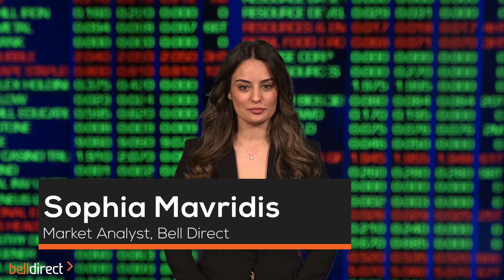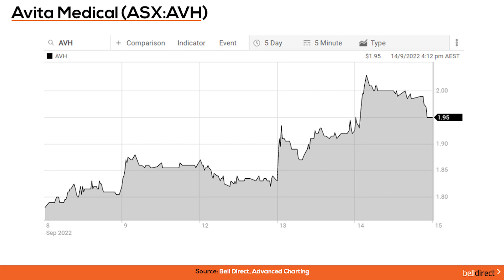Morning Bell 15 September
US inflation came in hotter than expected this week, with consumer prices rising 8.3% year-over-year in August. However, what was even more concerning than the headline figure was the core inflation measure excluding volatile food and energy prices, which accelerated from 5.9% in July to 6.3% in August. Now, the interest rate futures responded to the inflation readings by pricing out any probability of a 0.5% hike at next week’s Fed meeting, and pricing in a 32% likelihood of a full percentage point hike, up from 0% probability one week prior.

US equities overnight closed higher. The Dow Jones slightly higher, up just 0.1%, the S&P500 up 0.3% and the Nasdaq up 0.7%.

What to watch today:
• Locally, the Australian market is set to open flat this morning, with the SPI futures suggesting a rise of just 0.09%. Investors are hoping for a more positive outlook today, after yesterday’s heavy sell-off.
• In commodities,
o Oil is trading just under 2% higher, as investors continue to assess the outlook for global demand. Oil stocks to watch include Santos (ASX:STO) and Woodside Energy (ASX:WDS).
o Gold is in the red, weighed down by a sharp US dollar, as the higher-than-expected US inflation figures fuelled expectations that the Fed will continue to raise rates. So gold miners to keep your eye on are Evolution Mining (ASX:EVN) and Regis Resources (ASX:REG).
o And iron ore is trading at its highest level in almost three weeks, amid prospects of increased Chinese demand. China, a top steel producer and iron ore consumer, has announced more stimulus measures to support its COVID-hit economy, which includes new infrastructure projects. So keep watch of miners that may benefit from rising iron ore prices, such as Rio Tinto (ASX:RIO), Fortescue Metals (ASX:FMG), BHP (ASX:BHP), and Champion Iron (ASX:CIA).
• Stocks set to go ex-dividend today, which often sees share prices fall include Best & Lee (ASX:BST), Earlypay (ASX:EPY), IGO (ASX:IGO), Regis Healthcare (ASX:REG), Ramelius Resources (ASX:RMS) and South32 (ASX:S32).

Trading Ideas:
• Bell Potter maintain a Speculative Buy rating on Avita Medical (ASX:AVH) with a valuation of $3.00. At its current share price of $1.95, this implies 53.8% share price growth in a year.
• Trading Central have identified a bearish signal in Bendigo and Adelaide Bank (ASX:BEN), indicating that the stock price may fall from the close of $8.43 to the range of $7.90 to $8.00, over 5 days, according to the standard principles of technical analysis.